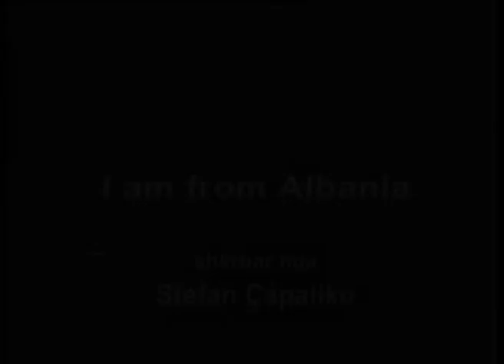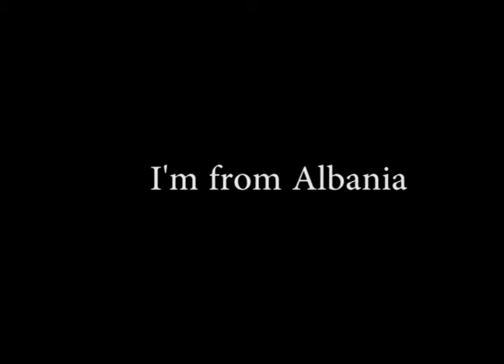I'm from Albania